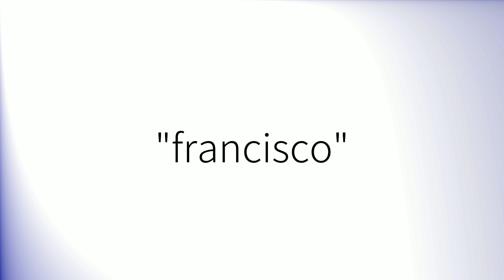How to pronounce 'Francisco' (British English)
How to pronounce 'Francisco' in British English.
Comment prononcer 'Francisco' en anglais britannique.
Como pronunciar 'Francisco' en inglés británico.
Wie man 'Francisco' mit britischem Akzent ausspricht.
「Francisco」の英語の発音の仕方